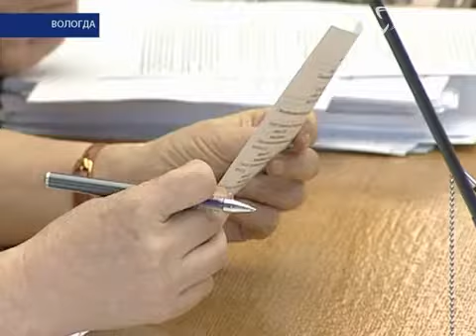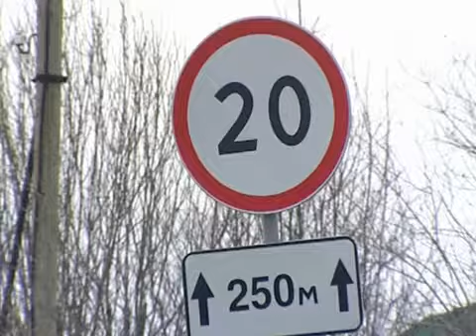Бюджет Вологодчины в будущем году будет напряженным